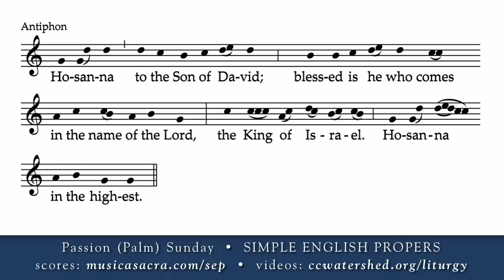Hosanna to the Son of David (ROMAN MISSAL VERSION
2002 General Instruction of the Roman Missal (G.I.R.M.) for the Catholic Church
48. The chant is sung alternatively between the schola and the people, or the cantor and the people, or entirely by all, or entirely by the schola alone. One could use either the antiphon with its psalm as found in the Roman Gradual or in the Simple Gradual, or another chant, congruent with the theme of the sacred action, day or time, whose text has been approved by the Conference of Bishops.

If there is no singing at the Introit, the antiphon proposed in the Roman Missal is recited either by the faithful, or some of them, or the Lector, or else the celebrant who may adapt it to an initial explanation (cf. n. 31)
2002 General Instruction of the Roman Missal (G.I.R.M.) for the Roman Rite
48. Peragitur autem a schola et populo alternatim, vel simili modo a cantore et populo, vel totus a populo vel a schola sola. Adhiberi potest sive antiphona cum suo psalmo in Graduali Romano vel in Graduali simplici exstans, sive alius cantus, actioni sacrae, diei vel temporis indoli congruus, cuius textus a Conferentia Episcoporum sit approbatus.

Si ad introitum non habetur cantus, antiphona in Missali proposita recitatur sive a fidelibus, sive ab aliquibus ex ipsis, sive a lectore, sin aliter ab ipso sacerdote, qui potest etiam in modum monitionis initialis (cf. n. 31) eam aptare.
2002 General Instruction of the Roman Missal (G.I.R.M.) for the Catholic Church
87. For the Communion chant, an antiphon from the "Graduale Romanum" may also be used, with or without the psalm, or an antiphon with psalm from "The Simple Gradual" or another suitable song approved by the conference of bishops. It is sung by the choir alone or by the choir or cantor with the congregation.

If there is no singing, the communion antiphon in the Missal is recited either by the people, by some of them, or by a reader. Otherwise the priest himself says it after he has received communion and before he gives communion to the faithful.

88. After communion, the priest and people may spend some time in silent prayer. If desired, a hymn, psalm, or other song of praise may be sung by the entire congregation.
2002 General Instruction of the Roman Missal (G.I.R.M.) for the Roman Rite
87. Pro cantu ad communionem adhiberi potest aut antiphona ex Graduali Romano sive cum psalmo sive sola, aut antiphona cum psalmo e Graduali simplici, aut alius cantus congruus a Conferentia Episcoporum approbatus. Cantatur sive a schola sola, sive a schola vel cantore cum populo.

Si autem non habetur cantus, antiphona in Missali proposita recitari potest sive a fidelibus, sive ab aliquibus ex ipsis, sive a lectore, sin aliter ab ipso sacerdote postquam ipse communicavit, antequam Communionem distribuat fidelibus.

88. Distributione Communionis expleta, pro opportunitate sacerdos et fideles per aliquod temporis spatium secreto orant. Si placet, etiam psalmus vel aliud laudis canticum vel hymnus a tota congregatione persolvi potest.